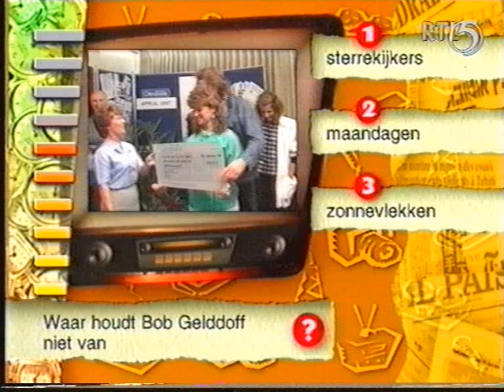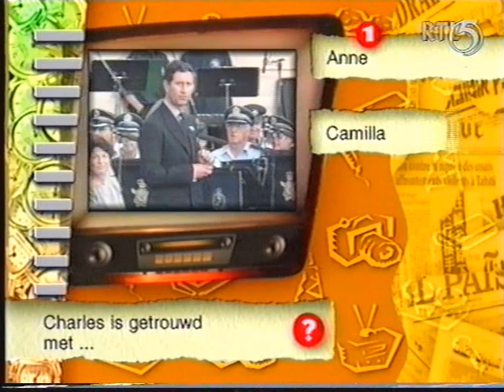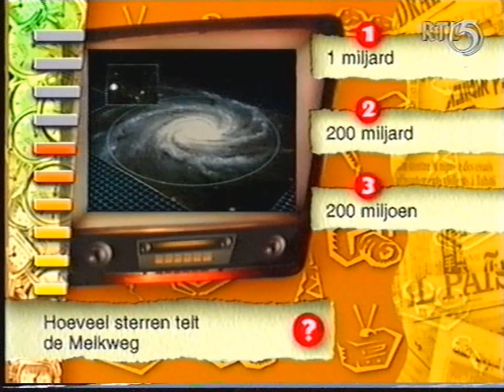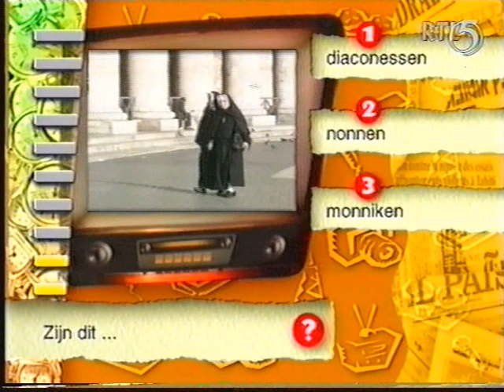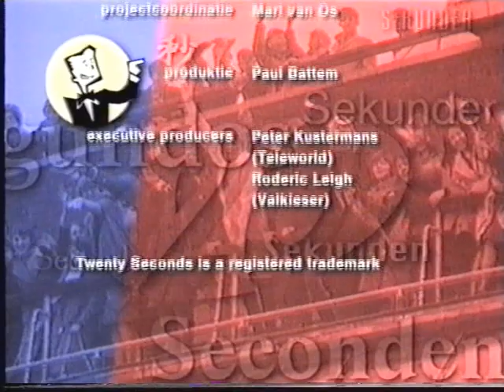Rtl5 20 seconden 1995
Rtl5 20 seconden quiz